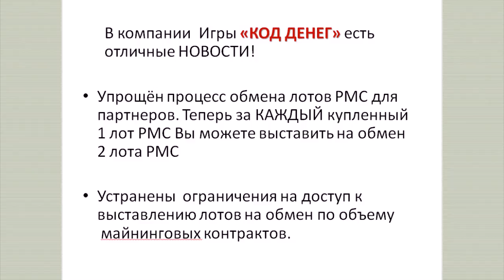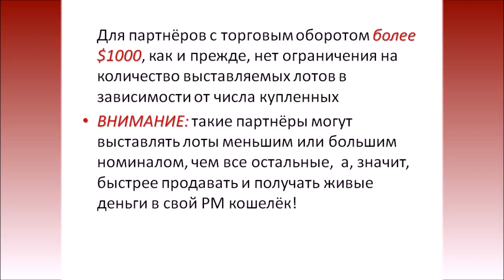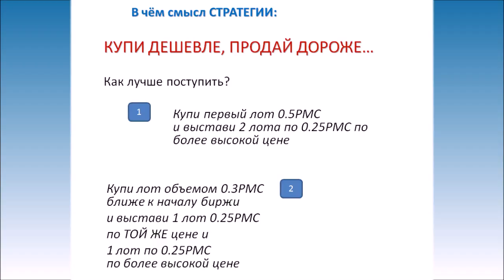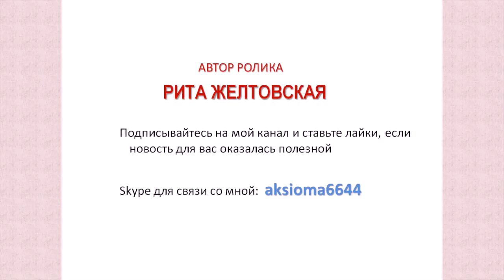PMCoin Стратегия покупки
Последние новости важные не только для новых игроков.